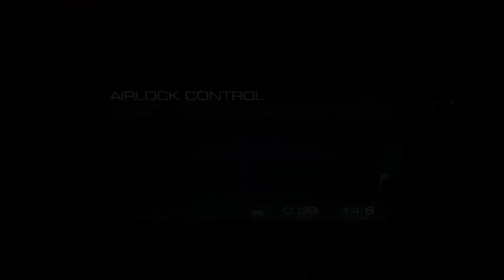Getting Hyped for DOOM ETERNAL - DOOM (2016) DEMO FULL PLAYTHROUGH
Hey guys, sorry if my voice sounded a little bit weird. I had a cold.